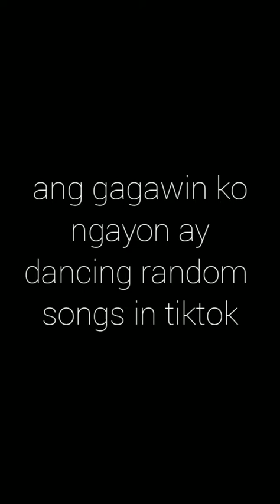Dancing Random Songs In Tiktok | Patricia Vlogs